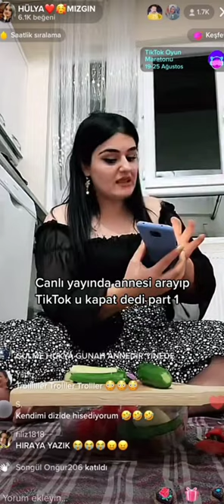Hülya annesi arayıp TikToku kapat dedi😳 (canlı yayında)(arşiv)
Hülya Mizgin annesi arayıp TikToku kapat dedi😳😳
bu video (arşivdir)